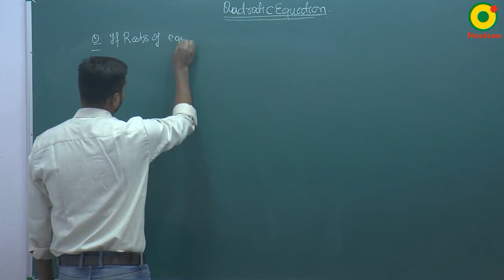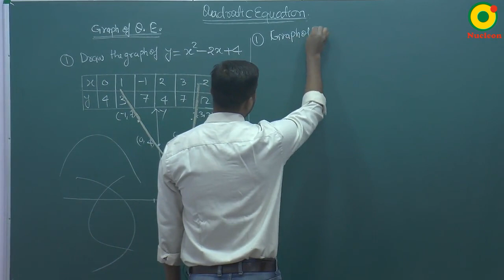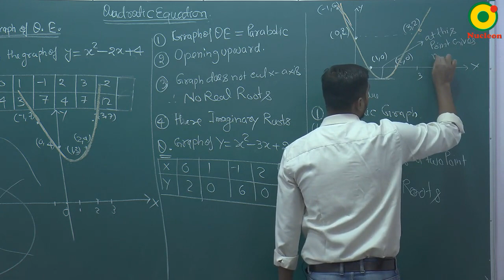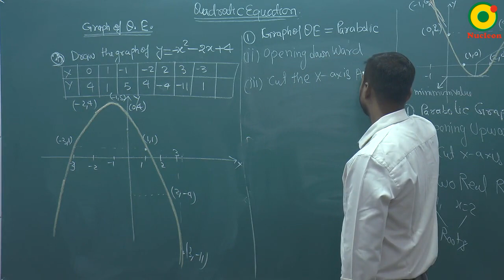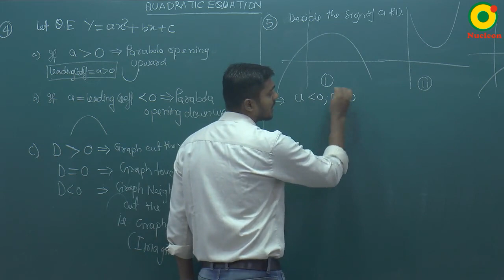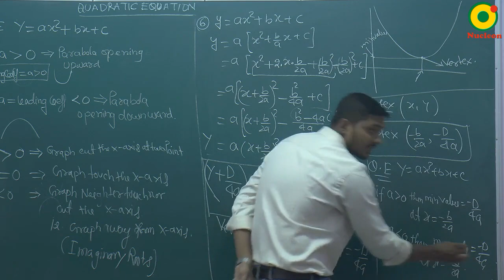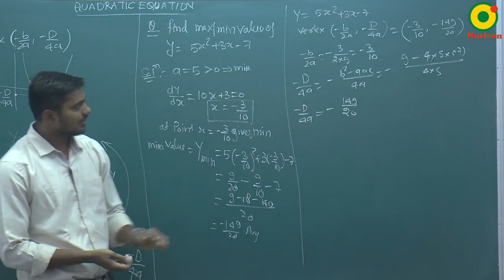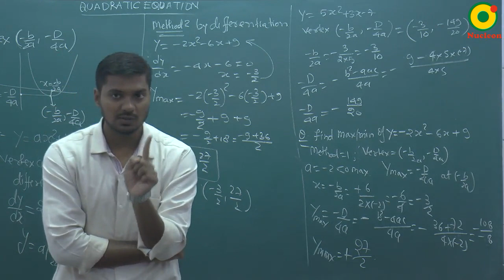Quadratic Equation-05 By SKY Sir M.Sc. IIT Kanpur @ NUCLEON IIT JEE MATHEMATICS KOTA